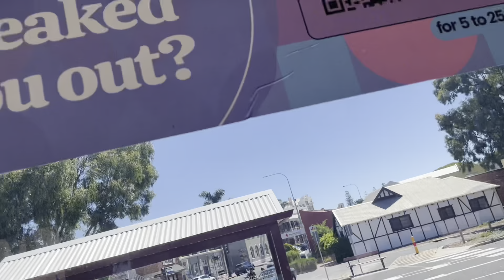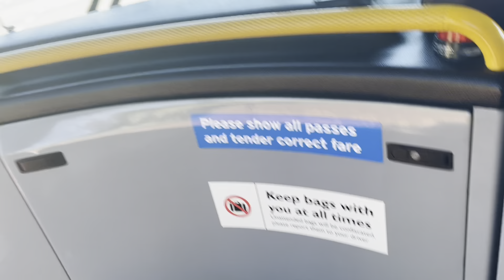Finding NH: Bunbury edition!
Today I find a very empty nh while going up to Eaton for some ice cream! Enjoy the video!

Filmed on the 5/1/23 with iPhone 12